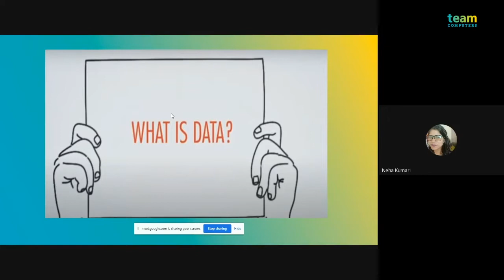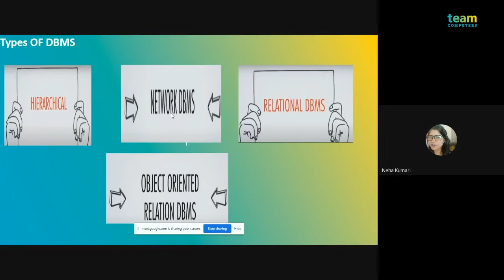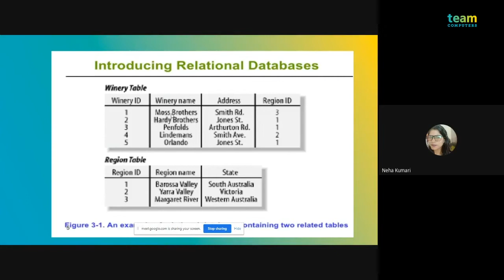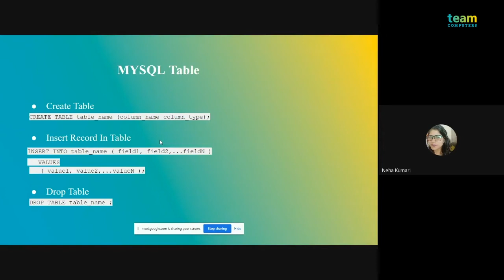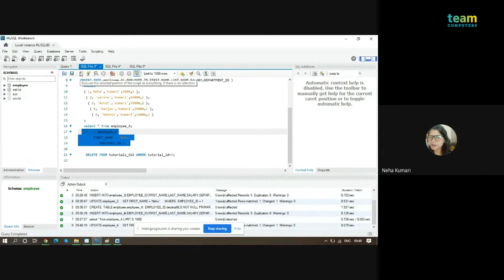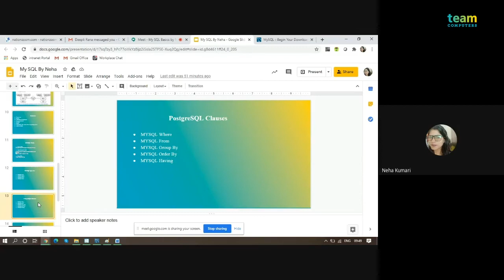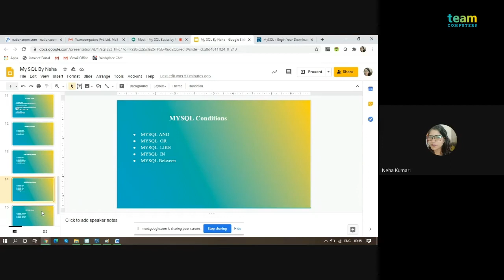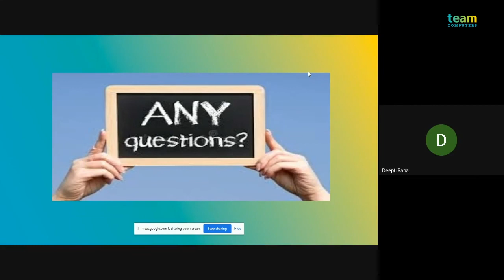My SQL basics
My SQL basic queries by Neha